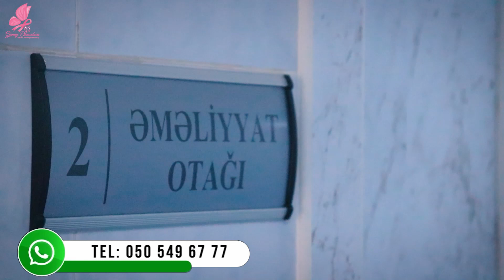Süd Vəzi Tamamilə Götürülən Qadın Danışdı - Pasientlə görüş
Tibb üzrə fəlsəfə doktoru, cərrah-onkoloq, mammoloq Günay Əhmədova

Mammoloq - süd vəzi xəstəliklərinin (mastit, mastopatiya, kistalar, şişlər və s.) müalicəsində ixtisaslışdırılmış həkim.
Mammoloq,
Mommoloq,
Mamoloq,
Mamaloq,
Momoloq
Süd vəzi,
döş vəzi
Süd vəzi xərçəngi,
döş xərçəngi,
sinədə şiş,
döşümdə şiş var,
rak
Fibroadenoma,
fibroma,
kist
Döşümdən çirk gəlir
Döşdən qan gəlir
Mammoloq,
mamaloq,
mama-ginekoloq,
ginekoloq
Qadın həkimi
Onkoloq
Cərrah-onkoloq
Cərrah-onkoloq-mammoloq
Axardaxili papilloma
Biopsiya
Sinədən biopsiya,
süd vəzi biopsiyası,
döş vəzi biopsiyası
Süd vəzi əməliyyatı
Sinə kiçiltmə,
döş kiçiltmə,
balacalaşdırma
Sinə implantı,
sinə böyütmə
Mammoplastika
Günay
Doktor günay
Mammoloq Günay
Onkoloq Günay
Onkoloq həkimlər
Mammoloq həkimlər
Axardaxili papilloma